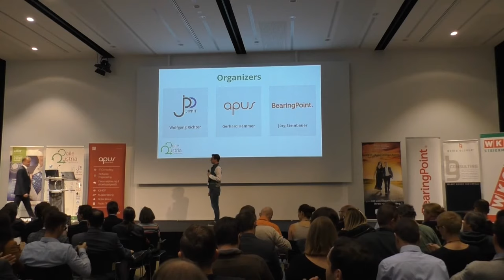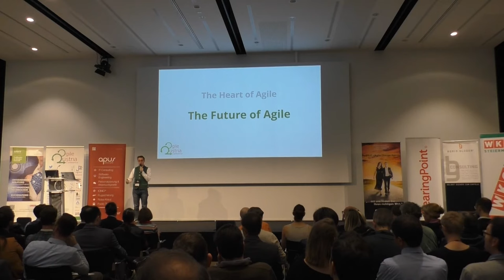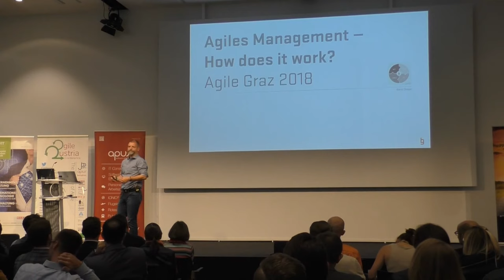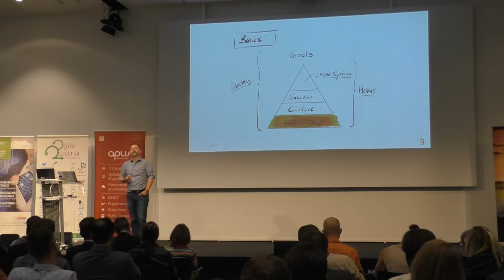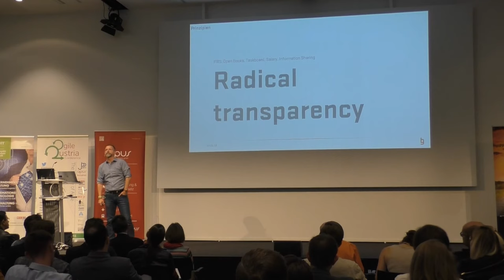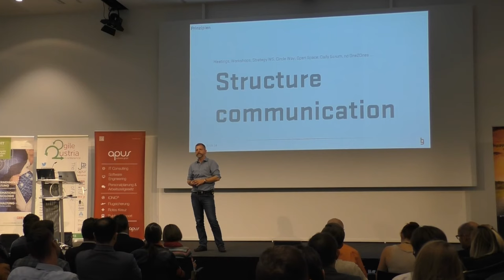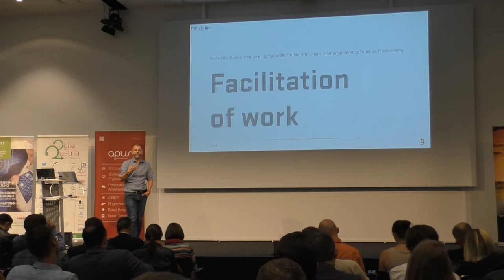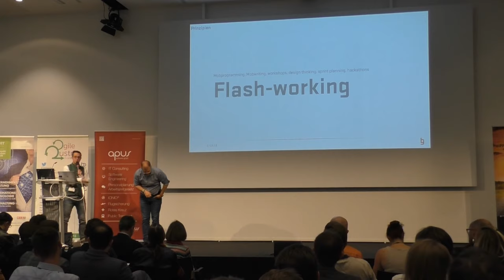Welcome & Keynote: Boris Gloger: Agiles Management wie geht das? - Agile Austria Conference 2018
Welcome AAC 2018 and Keynote with Boris Gloger.

BORIS GLOGER
zählt weltweit zu den Pionieren und Innovatoren von Scrum.